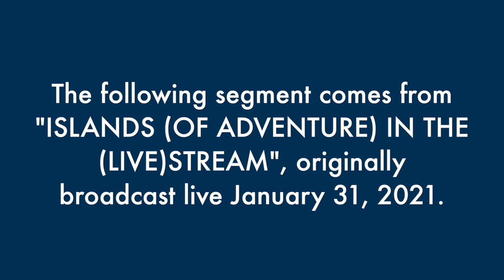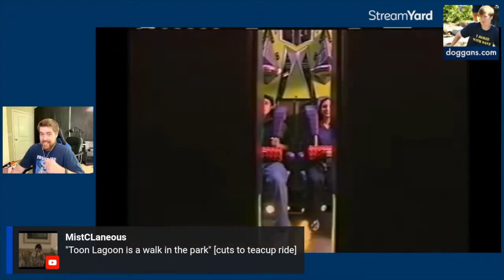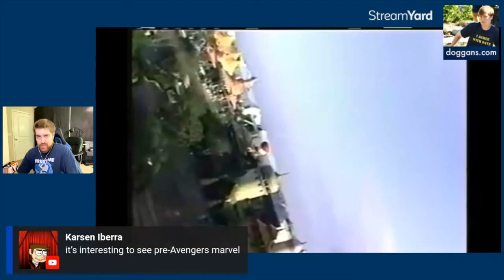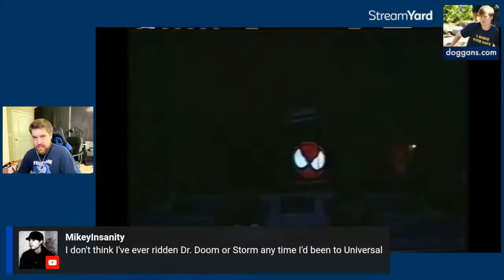Snarking on a Marvel Super Hero Island Promo with Young Ahsoka - The Best of Doggans Live